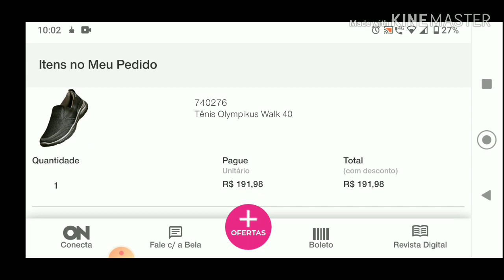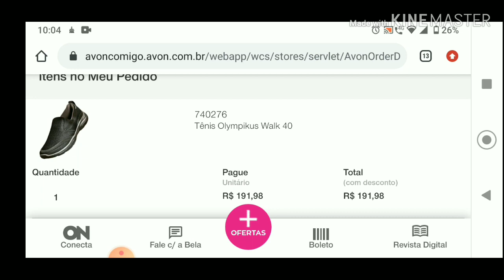Carrinho de Compras Avon Campanha 10/2020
Oi no vídeo de hoje compartilho com vocês, CARRINHO DE COMPRAS AVON CAMP.10/2020.

Agradecida por assistir. Bjks!😘